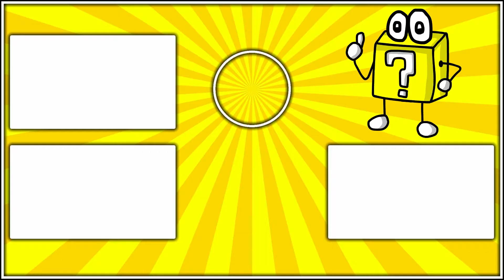Chefgock's köstliche Vermöblung! 🗺️ #41 - Super Mario Odyssey | Let's Play [Deutsch/Blind]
Let's Play Super Mario Odyssey - Part 41 [German/Deutsch/Blind/HD1080p@60fps]

➜ Auf Unterstützung würde ich mich freuen!

Wenn dir das Video gefallen hat, kannst du mich, das Let's Play und das Spiel mit einer Positiven Bewertung unterstützen.
Denk aber dran die Benachrichtigungen, indem du auf die Glocke klickst, zu aktivieren! 🔔

Danke für eure Unterstützung und noch viel Spaß!

Betretene Welten

Welt: Schlemmerland

Bowser entführt Prinzessin Peach, um sie zu heiraten. Dazu verfolgt Mario sie um eine ganze Welt. Mario trifft im Cap Kindom auf Cappy. Er wurde von Bowser dorthin geworfen, als er Peach retten wollte. Um voran zu kommen, muss Mario dabei Power-Monde finden, die als Treibstoff für die Odyssey (Hutschiff) dienen. Außerdem begleitet Cappy Mario nicht nur, weil er ihm helfen will, sondern auch weil er Prinzessin Peachs Diadem Tiara, die Schwester von Cappy, aus Bowsers Klauen befreien will.

Quelle: Wikipedia

▪ TITEL: Super Mario Odyssey
▪ ENTWICKLER: Nintendo
▪ PUBLISHER: Nintendo
▪ SYSTEM: Nintendo Switch
▪ GENRE: Platformer
▪ RELEASE: 27.10.17